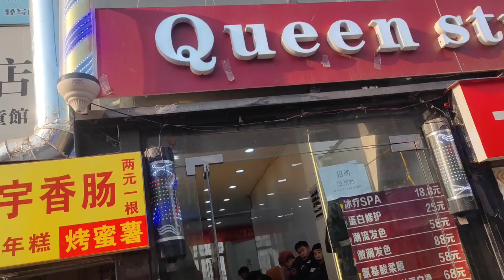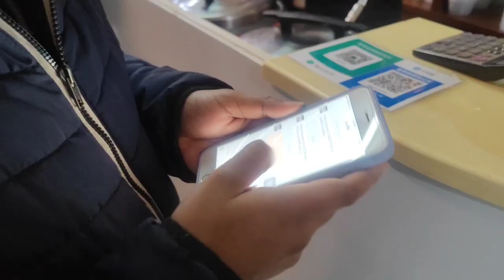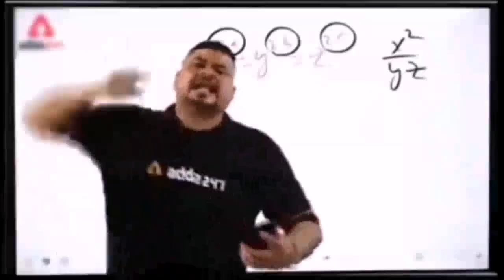China ma haircut // Daily Vlog //roommate ki cutting kra di